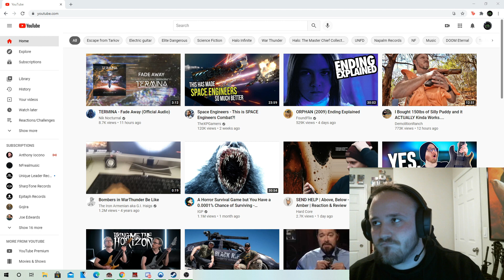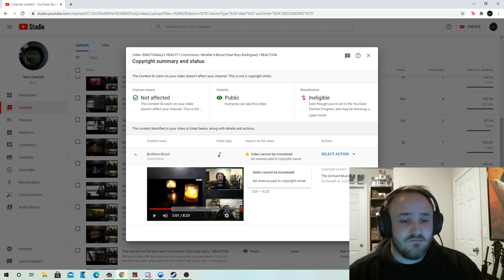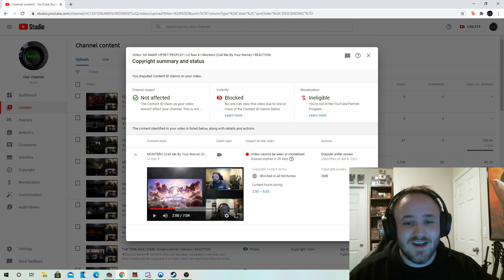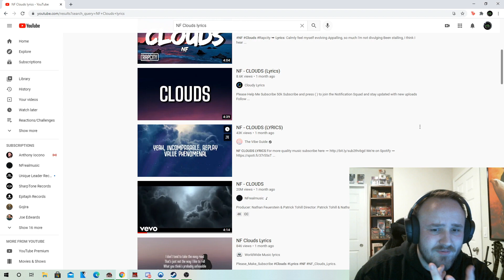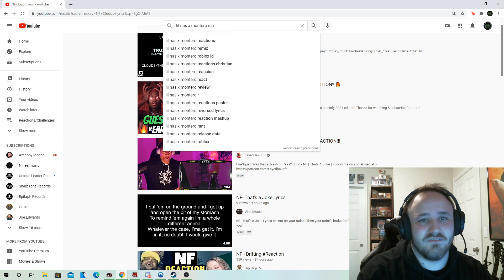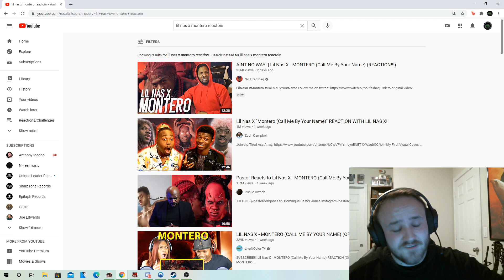UMG & SME Robbed You of Content Today